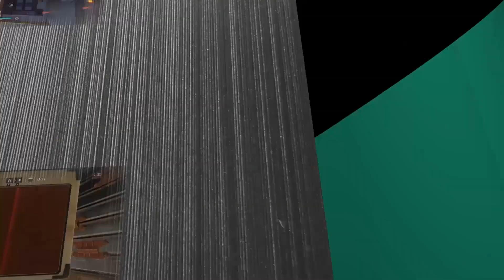Watch Dogs Legion - Au rapport | Recrue : Ruth Almeda - #4 [FR]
Vous regardez mon Let's Play de Watch Dogs Legion, merci votre soutien :)